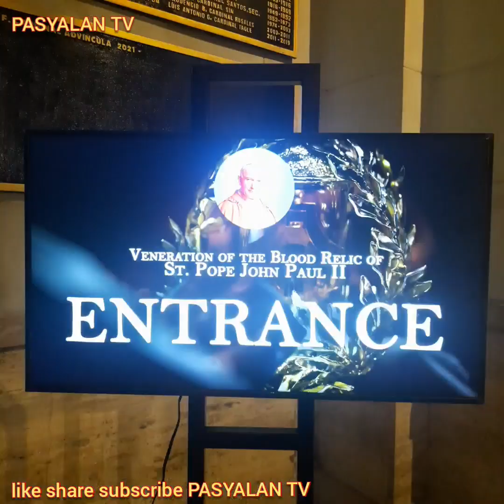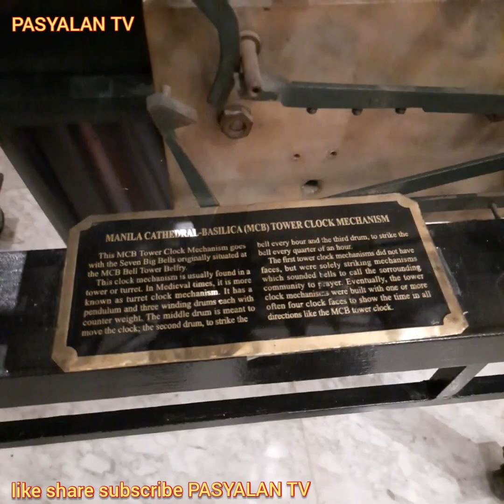MANILA CATHEDRAL CHURCH SAN AGUSTIN CHURCH MANILA INTRAMUROS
Tha Manila Cathedral Church

San Agustin Church

Pasyal po tayo!

Tara na't libutin natin ang iba't ibang pasyalan o kainan sa Pilipinas.

travel vlog
food vlog

May he give you the desire of your heart and make all your plans succeed.

Psalm 20:4

Proverbs 16:3